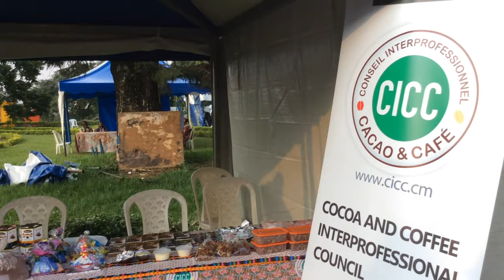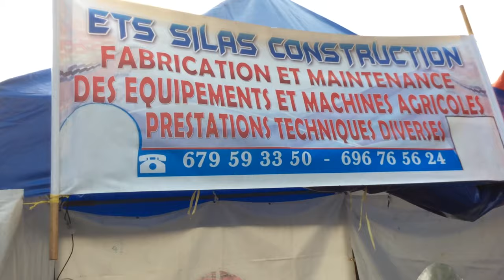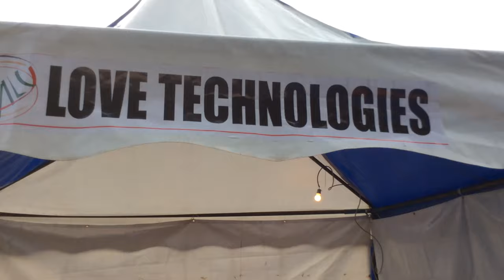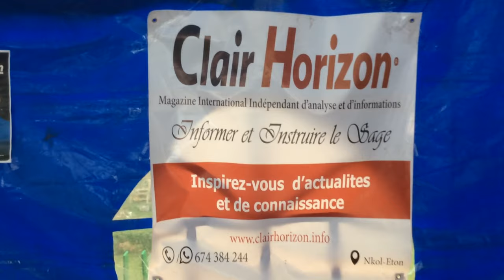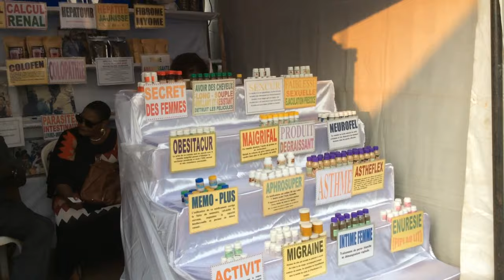Présentation du savoir faire camerounais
Présentation du savoir faire camerounais à l'esplanade du Musée National